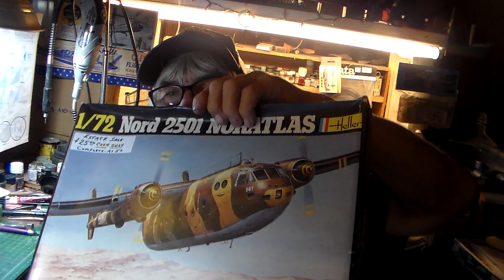C46 COMMANDO 1/72 Transport Group Build VIDEO 4 Final Reveal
Ahoy ModelWrights
Video 4 The final reveal Of My Second Entry Of My Transport Group Build
Frankie Day